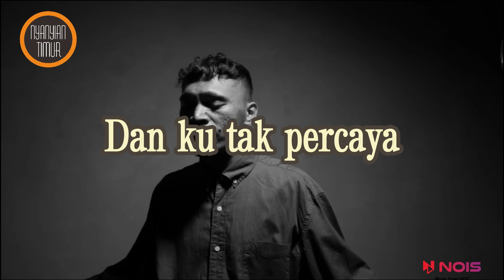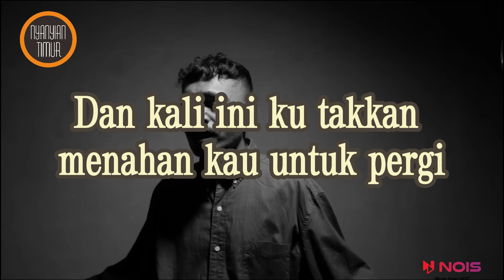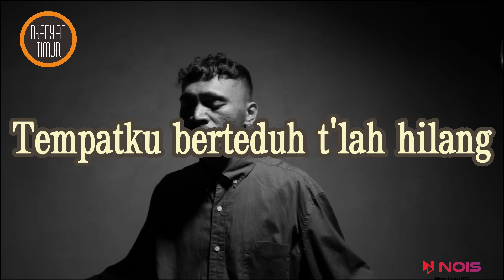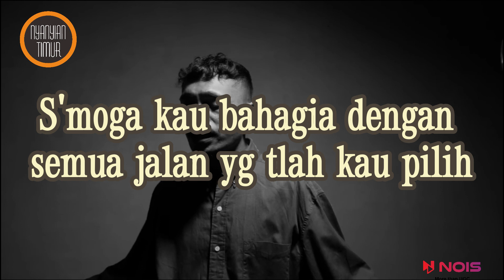WIZZ BAKER - Terlalu Mengerti | Video Lirik Musik Timur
=Nyanyian Timur=

Support selalu Channel ini agar berkembang dengan karya-karya Kompilasi Musik Indonesia Timur Terbaik.
Terima Kasih.